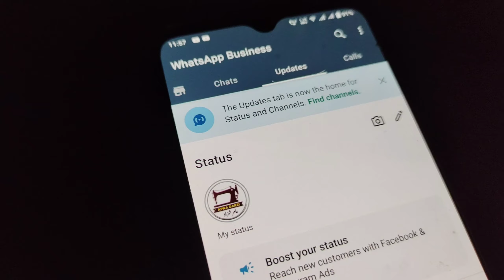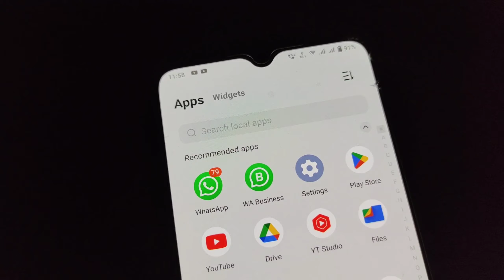How To Delete Whatsapp Status | Whatsapp Status Delete Karne Ka Tarika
how to delete whatsapp status
whatsapp status delete karne ke bad bhi dikhta hai
how to delete whatsapp status of others,gb whatsapp se status kaise delete hoga